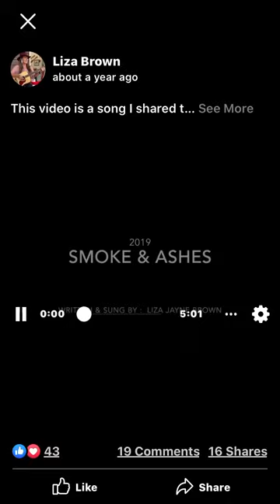Liza Jayne Brown - Smoke & Ashes